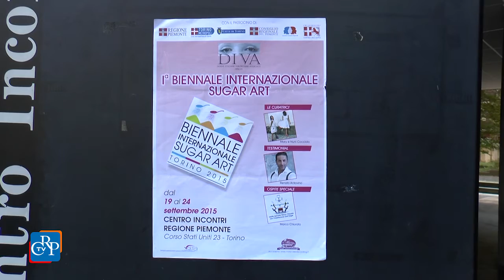Sugar Art a Torino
Usare la pasticceria, in particolar modo lo zucchero, per creare opere d’arte. È la Sugar Art, la cui biennale si è tenuta a Torino, al Centro Incontri della Regione Piemonte, con mostre, manifestazioni e conferenze su questa nuova professione. All’inaugurazione era presente anche  la Consulta femminile, che ha portato i saluti del Consiglio regionale.
[intervista a: Cinzia Pecchio, presidente della Consulta femminile]